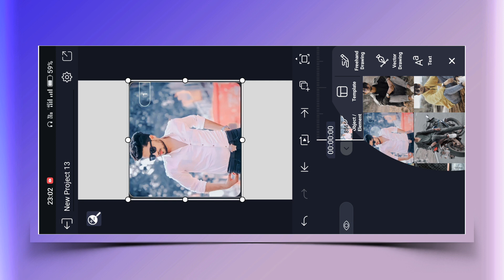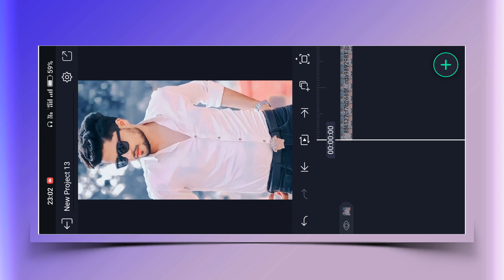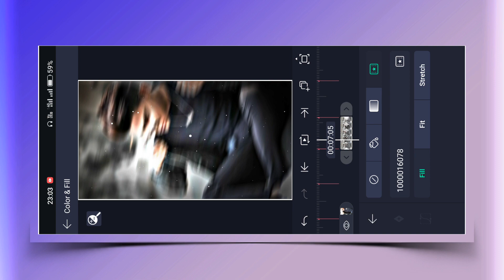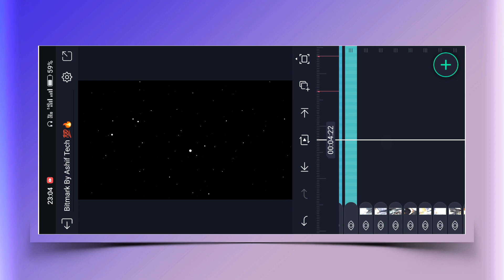Traag Song New Xml Attitude Video Editing - Alight Motion Video Editing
alight motion
video editing